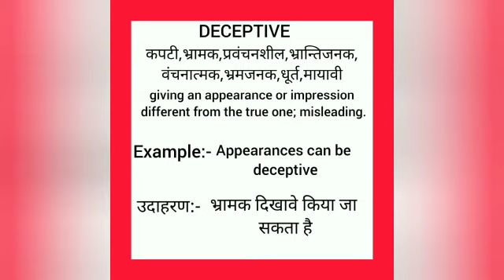Deceptive meaning in hindi || deceptive ka matlab kya hota hai || word meaning english to hindi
deceptive meaning in hindi
deceptive ka matlab kya hota hai
english to hindi
word meaning
what deceptive
deceptive का हिंदी अर्थ